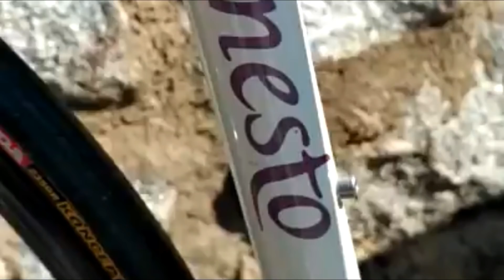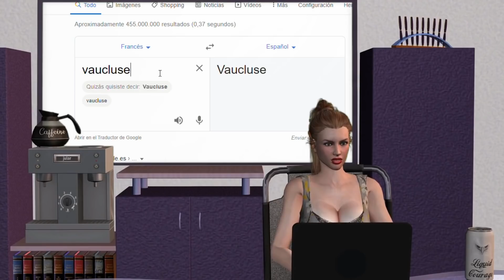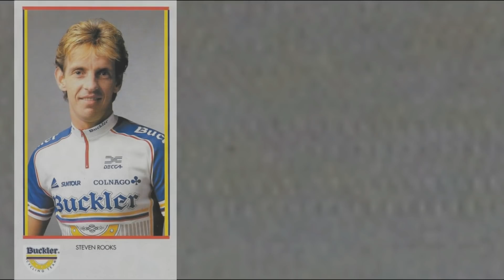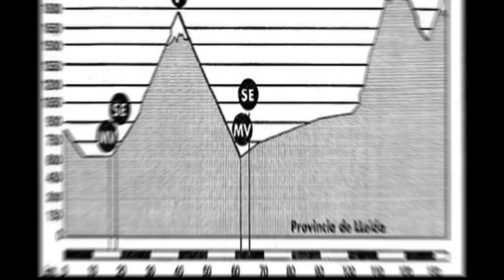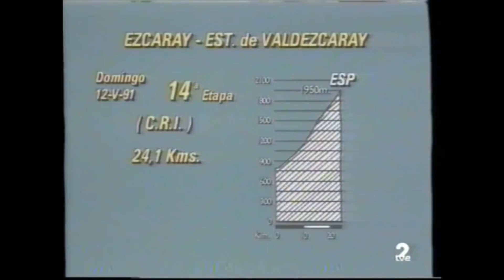La LEYENDA de INDURAIN. Capítulo 8. "1991 y esa VUELTA a ESPAÑA que ganó MELCIOR MAURI!!!"".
Afrontamos esta primera parte de la temporada 1991. Preparativos y disputa de una Vuelta a España que sorprendió a todos...